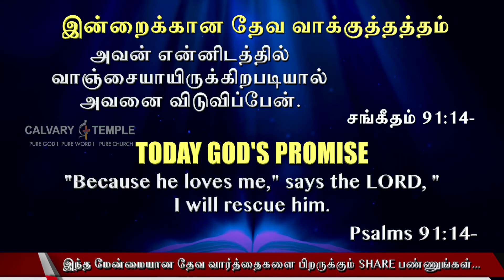Today God's Promise Tamil | 30_12_2021| DrPSatishKumar | Calvary Temple